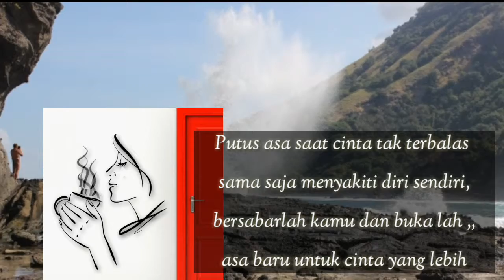Part 17 Quotes wa mutiara durasi 30 menitan untuk whatsapp 2019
Edit video www. Kinemaster.com

Musik NCS and ska

Kata kata Motifasi
Kata kata bijak
Status WA
status whatsapp terbaru, status whatsapp, storyku, snpa wa sahabat sampai mati, snap wa kekinian, snap wa terbaru, sahabat sma, sahabat sejati, temanku semua pada tante jahat, snap wa sahabat,

➡Kangmus Banyuwangi